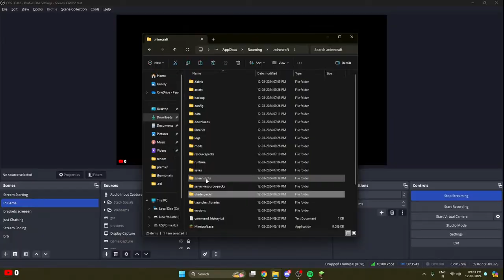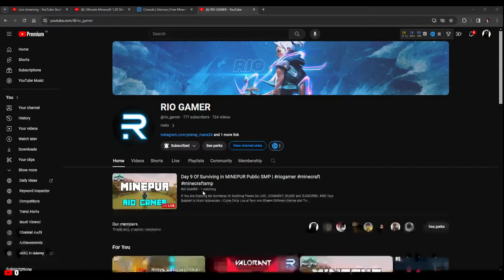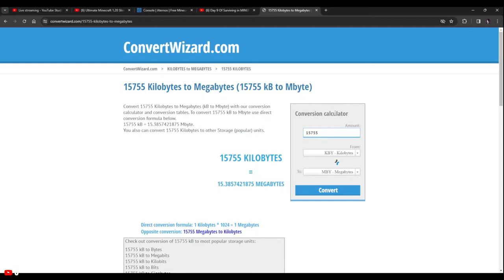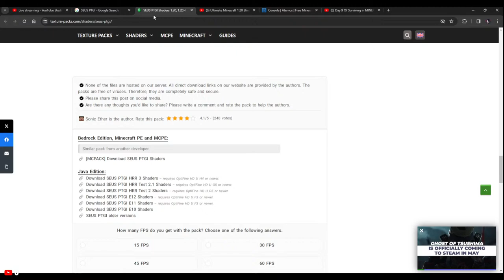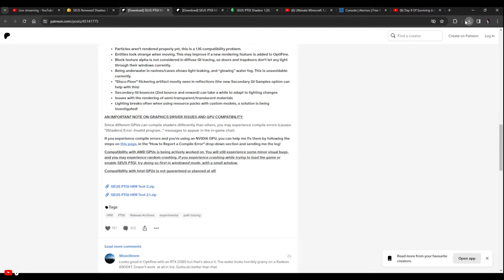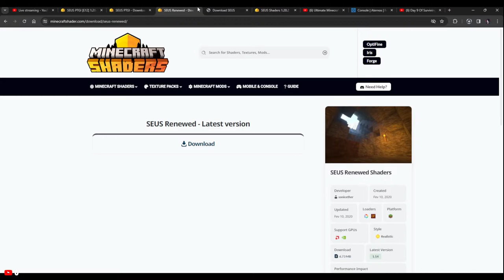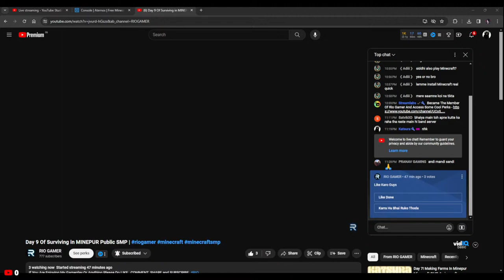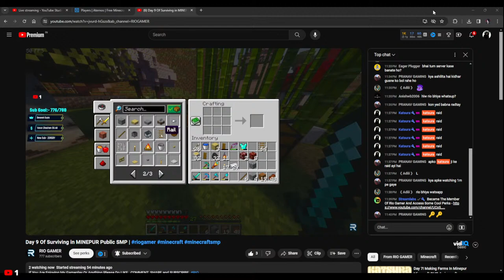Day 7! Making Farms In Minepur Minecraft SMP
Hello everyone, and welcome to Katsura's channel! I bring you the best in entertaining gaming content right here. I stream games such as Valorant and enjoy playing with my friends.

You'll find thrilling gameplay, epic plays, and hilarious moments on my channel, all accompanied by my friends' infectious humor. I truly believe that gaming is all about having fun, and I strive to do so whenever I sit in front of my computer.

And when I'm not streaming here on YouTube, you can catch me on my Twitch channel, kat2ura, for even more live gaming action. There's nothing quite like sharing my passion for gaming with my viewers, so I hope you'll come along for the ride.

Whether you're a hardcore gamer or just love watching entertaining content, there's something for everyone here on my channel.

💻 ★My PC ★ 💻
GPU -6700XT
Processor: Ryzen 5 5600g
MotherBoard: ASRock B450M Pro4 R2.0
RAM : XPG ADATA GAMMIX D30 DDR4 32GB (2x16GB)
SSD: Crucial P2 500GB PCIe M.2 2280 SSD
Cabinet: Ant Esports 510 Air Mid Tower
PSU: PK750D - DeepCool
Monitor:  MSI Optix G242
Mouse: Razer DeathAdder Essential
Keyboard: CB-GK-16
MIC: Fifine A6T